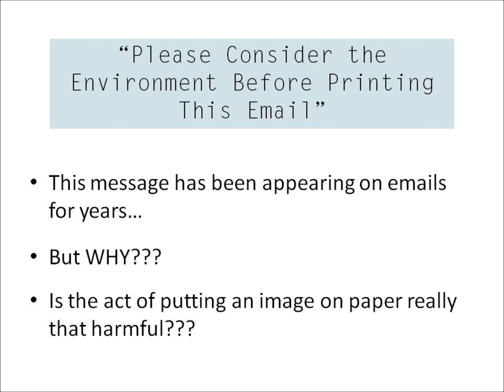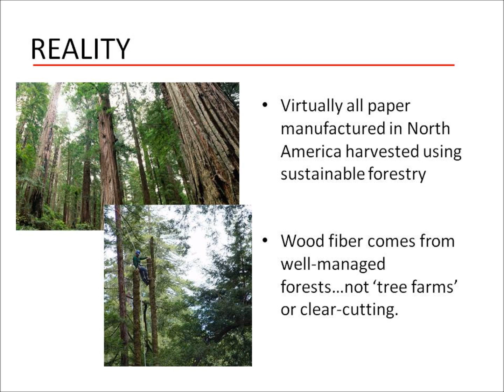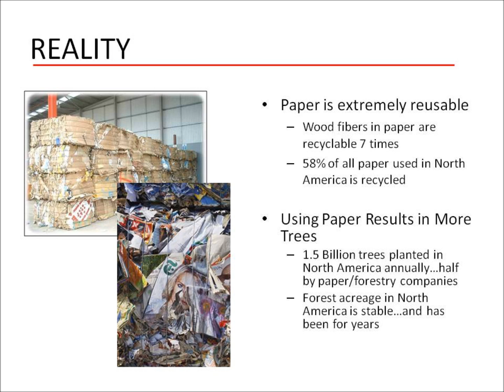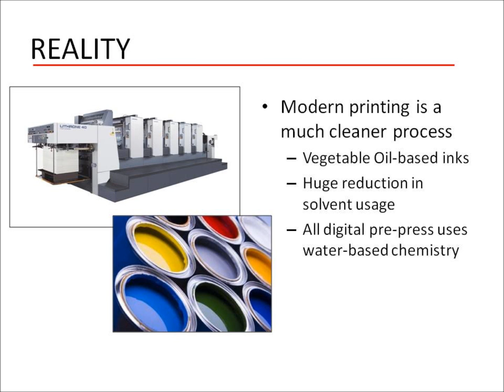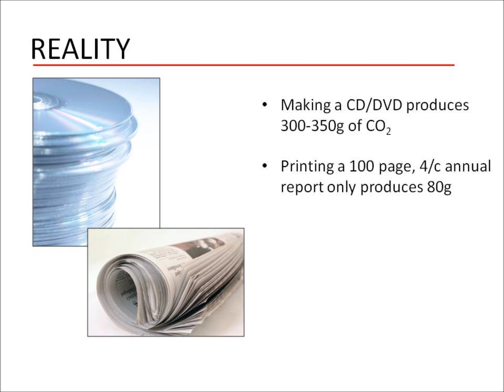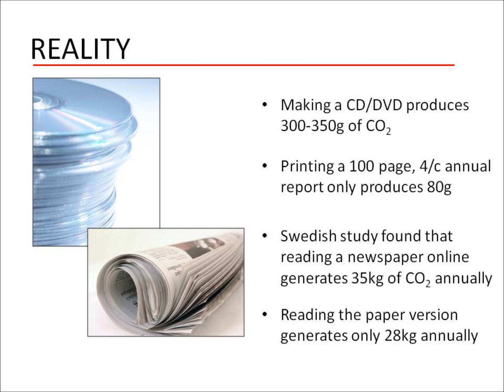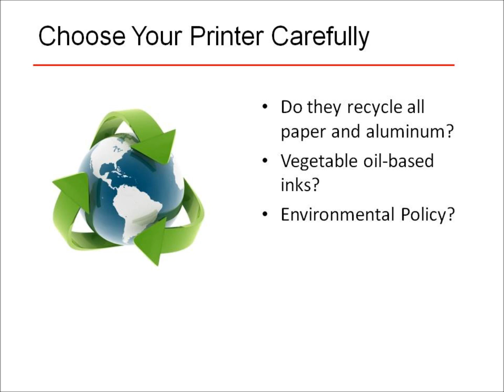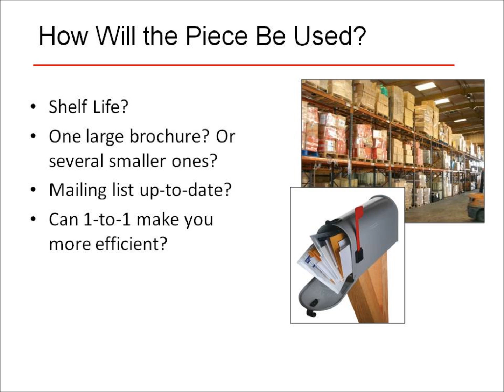How Green is Printing?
A look at some of the assumptions surrounding print and the environment. Print may be more 'green' than you assume!